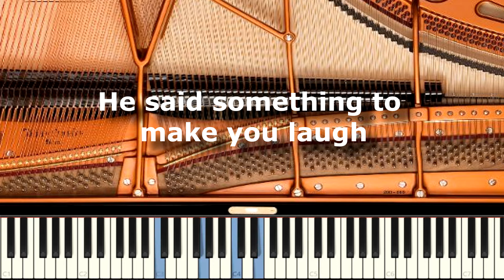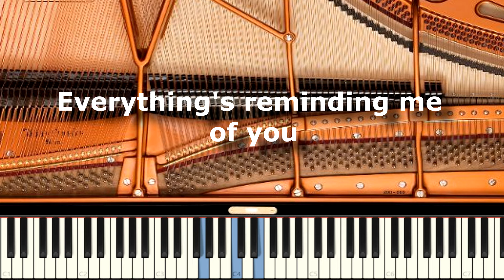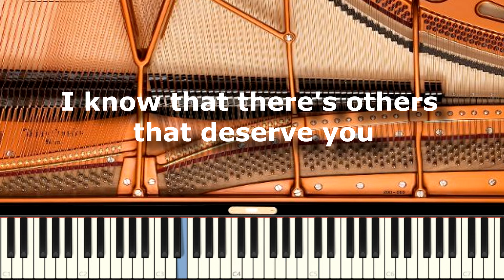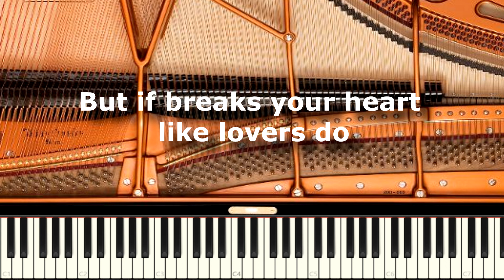Ed Sheeran - Happier - Piano Karaoke / Sing Along / Cover with Lyrics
Hi there!! I'm happy to bring to you my new Ed Sheeran piano karaoke. Happier is one of the great songs from Divide, his third studio album.

- I added a drum kick and a bass to make the karaoke a bit more similar to the original. And it's easy to sing!

- It's played in the same key and exact tempo, so you can practise with the original song and then try to sing "without Ed".